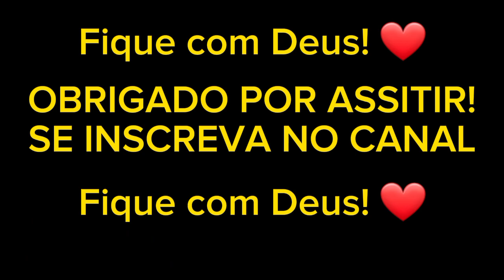DINOSSAUROS MAIS FAMOSOS DO MUNDO!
:D